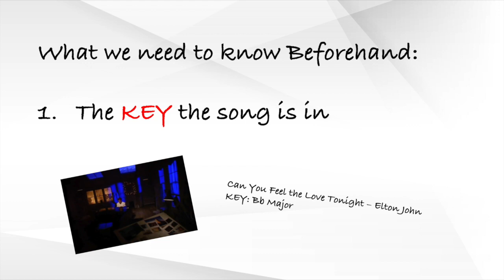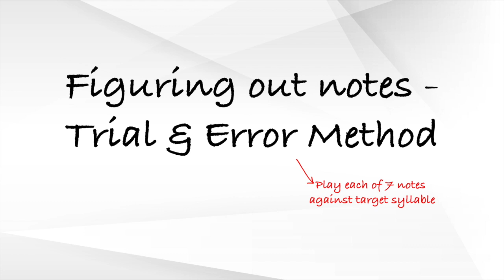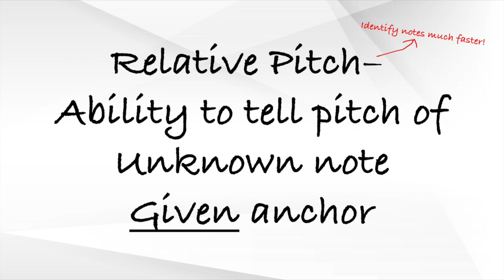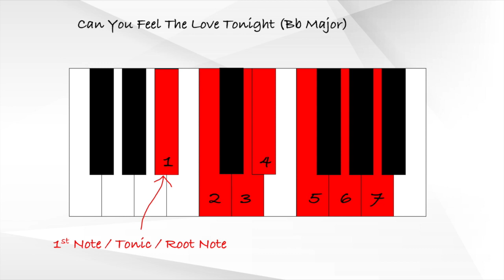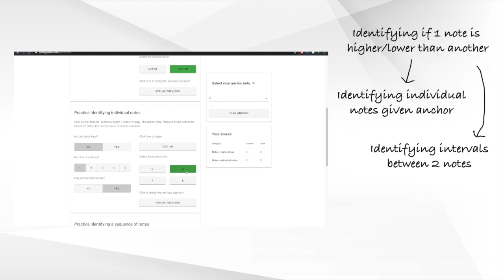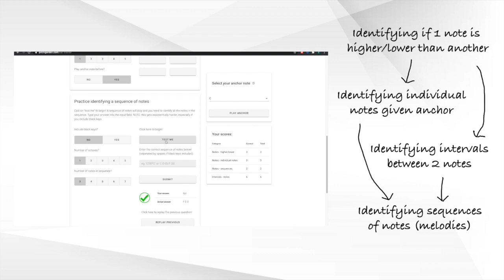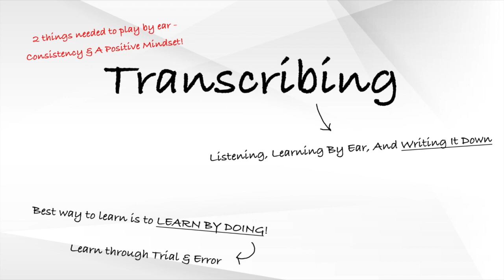How To Play By Ear (Part 3) | Identifying the Melody of a Song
Steps on how to identify the melody of a song by ear, and how to get better and faster at these steps.

(Do feel free to join and ask any questions!)

(If you like what we are doing and wish to support us!)